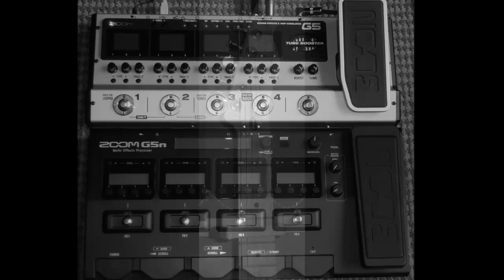STILL GOT THE BLUES